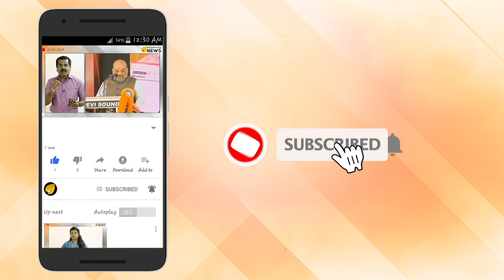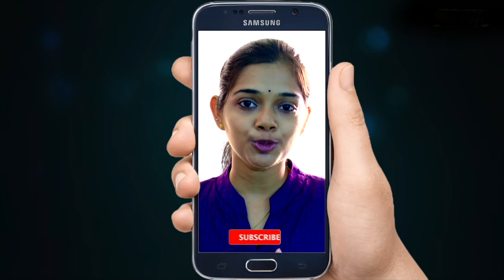സിപിഎം തീക്കൊള്ളിയിൽ തല ചൊറിയുന്നു. സിപിഎം ഓർക്കണം അമിത് ഷായെ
സിപിഎം തീക്കൊള്ളിയിൽ തല ചൊറിയുന്നു. സിപിഎം ഓർക്കണം അമിത് ഷായെ.  സാധാരണക്കാരന്റെ ജീവന് വില വലുത്. രഹസ്യ റിപ്പോർട്ടിൽ അടയിരിക്കരുത്